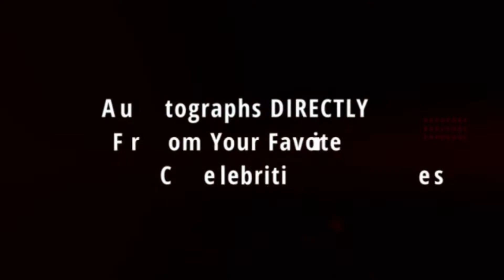Matt Lintz arriving to the Eternals Premiere at El Capitan Theatre in Hollywood